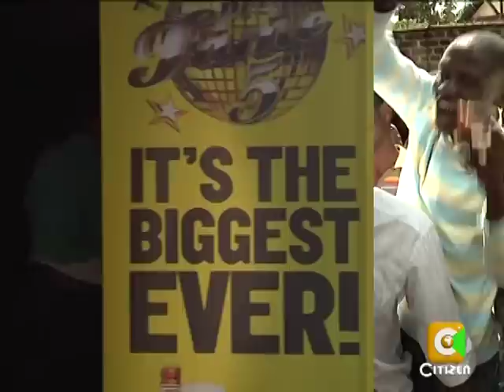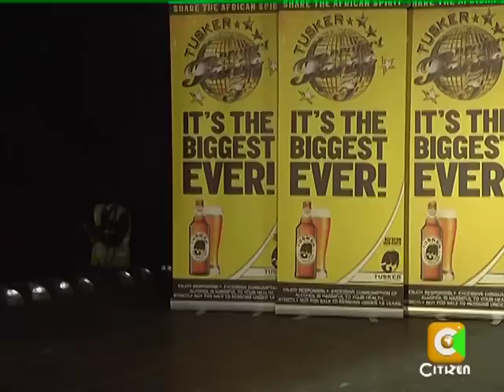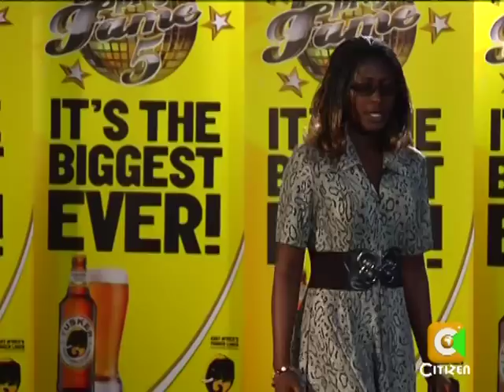Tusker Project Fame 5 Audition - Nairobi (Part 3)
Tusker Project Fame 5 Audition - Nairobi. Enjoy!